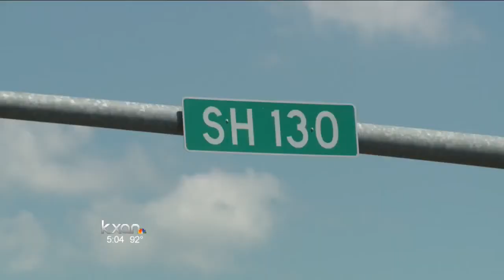Residents call for change at Pflugerville intersection after crash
Glass, debris and police markings can still be seen at the site of Thursday's violent 3-car crash along the SH-130 service road at Kelly Lane. It is a reminder of how dangerous neighbors say this intersection can be.

kxanaustin,kxanaustinnews